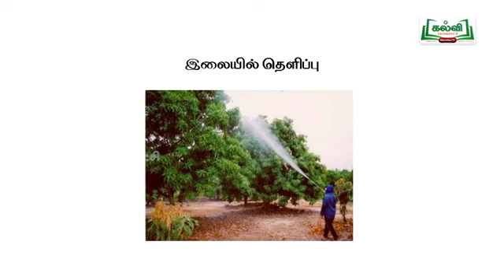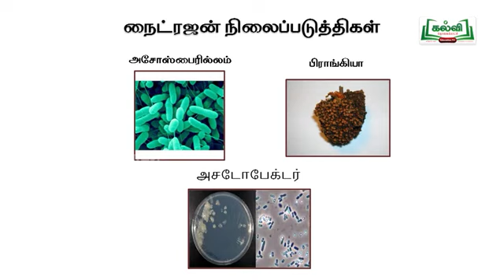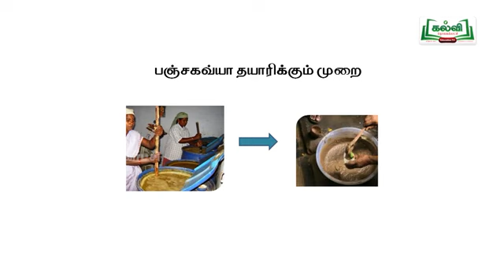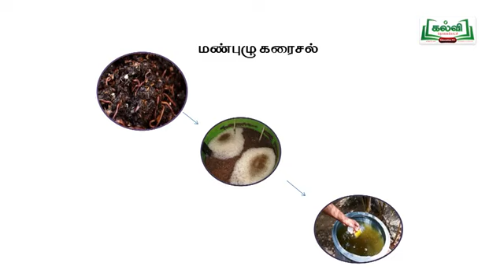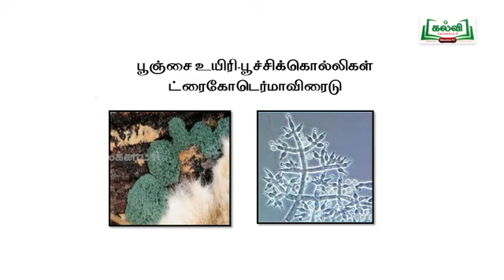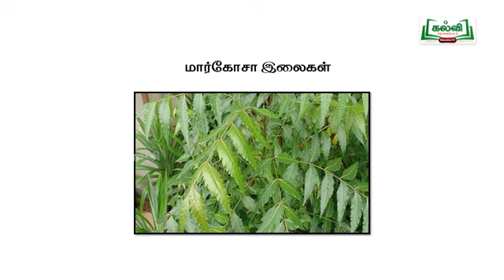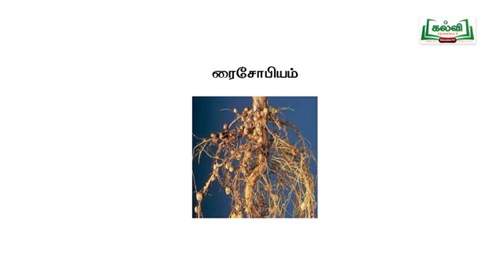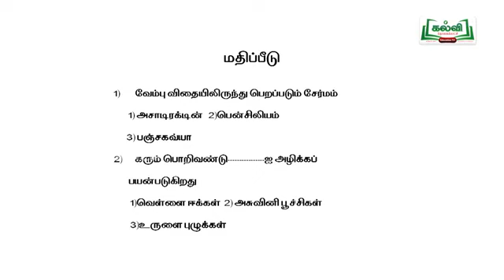(19-01-2022) |வகுப்பு 8 |Class 8 | Science|அறிவியல்| பயிர்ப்பெருக்கம் மற்றும் மேலாண்மை|இயல்21|Part5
நன்றி.

schoolvideos hi